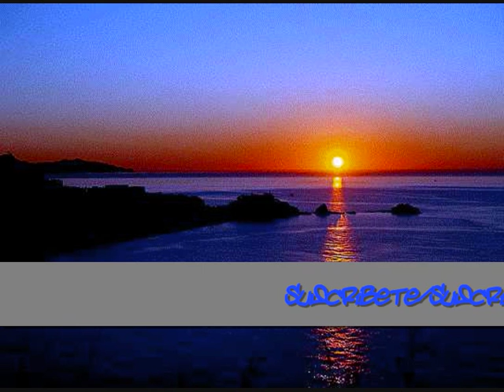AWEM-Mint Morning Fresh